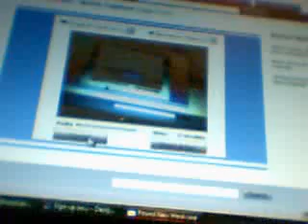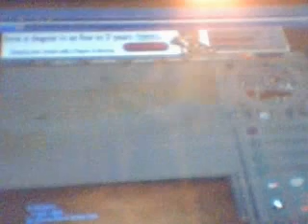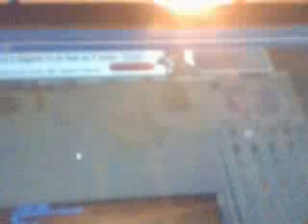runescape fun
rune on runescape